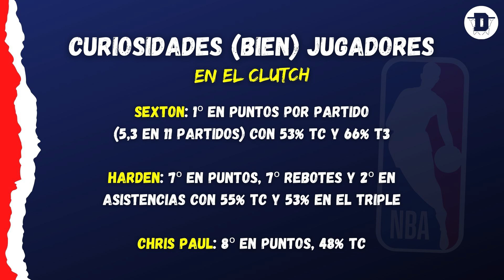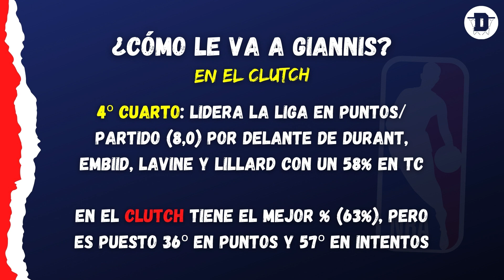LOS MEJORES Y LOS PEORES EN MINUTOS DECISIVOS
Hoy hablamos sobre los mejores y los peores jugadores en el clutch.